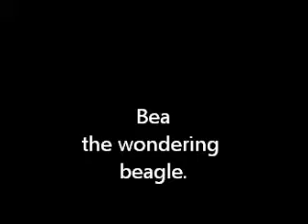A Night at the Cat Feeder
Albino Possum